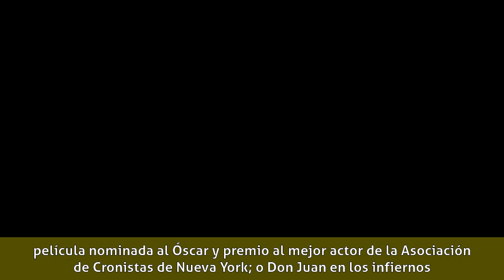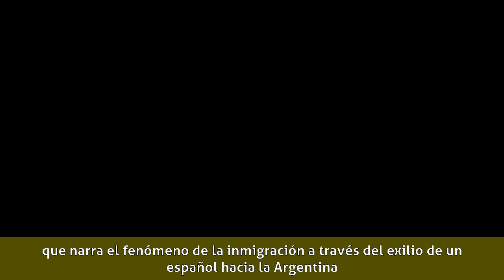Héctor Alterio - Biografía